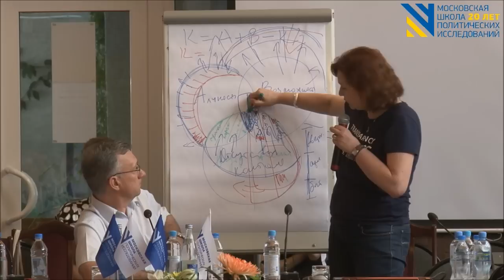Елена Панфилова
российский общественный деятель, эксперт в сфере противодействия коррупции в России